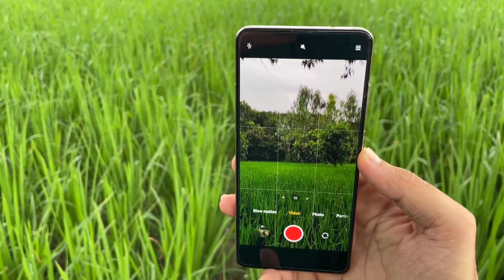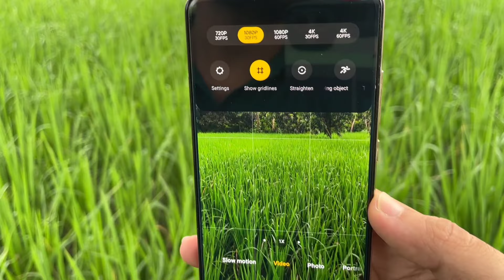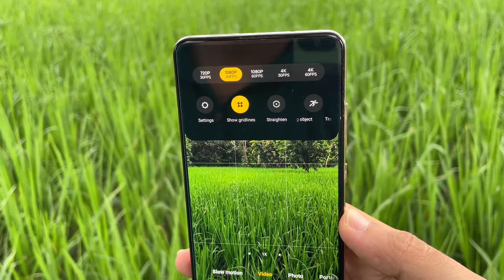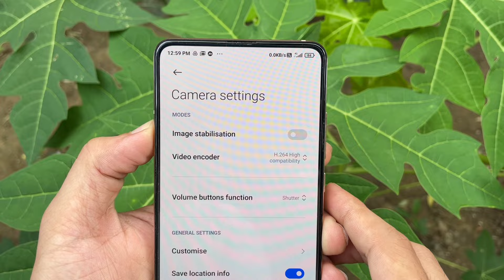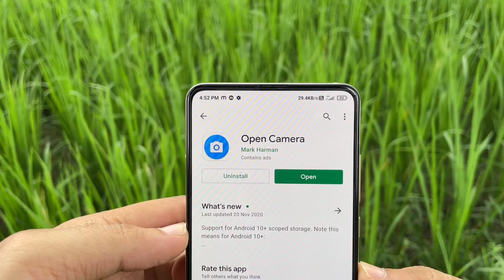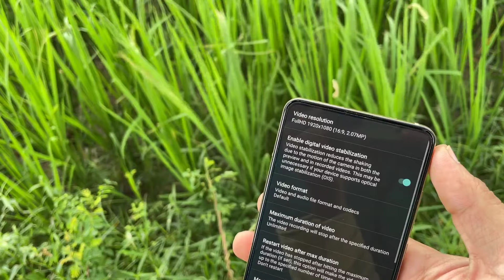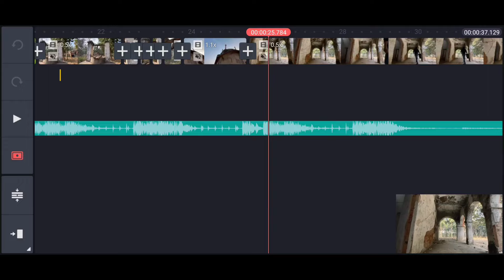how to shoot cinematic video with mobile phone | professional video on smartphone 2021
Hey guys in this video I'll be showing you how to shoot professional video on smartphone watch this video till the end and share with you friends and family Thank You.

how to shoot cinematic video with smartphone
how to shoot professional video with mobile

⚠️ Channel name updated-
👉 From TechAbuzar to ZarMatics

My Gears.
Camera SONY ZV-10
Sony Lens 50mm 1.8
DJI GIMBAL
DSLR Canon 200D
LAPTOP HP
TRIPOD (FLUID)
MIC BOYA M1
MIC (VOICE OVER)

Budget lighting setup - Single Set 1000rs

Light stand + umbrella + B bracket

Syska LED 18 WT. - 2 Set (Just buy 8 LED)

Chuki beats